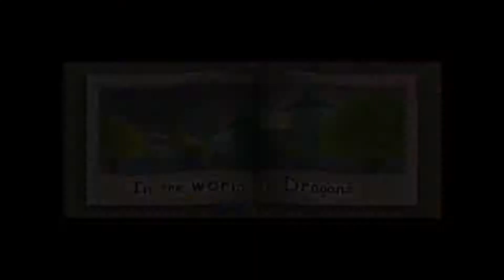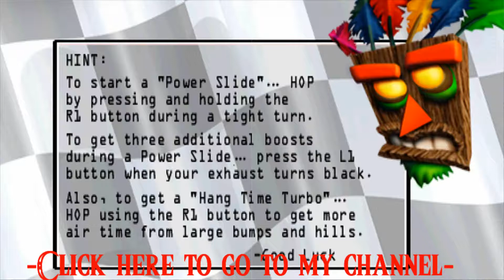Retro 2: Spyro 2 [PSX] Level 1 100% on first start!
Spyro 2: Ripto's Rage
GREAT MEMORIES AGAIN!
-i know, nobody requested it, but... nostalgic feelings!!!, just a little extra in the meanwhile u know...

i got 100% on the first lvl, without the ability to climb ladders,
and i'm so happy to know like... EVERYTHING in the game like it's the good old days! :D -good memory i guess?-

-LolindirLink's-